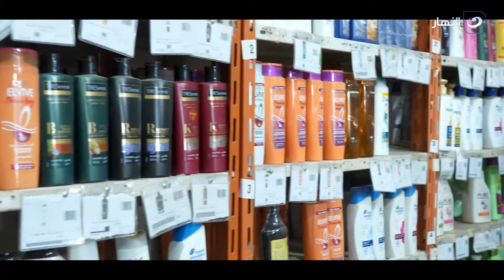ملهم | الأربعاء 3 يوليو 2024 - قصة نجاح وصعود